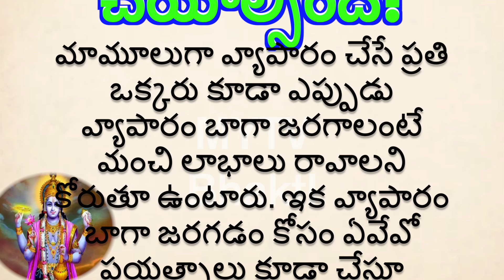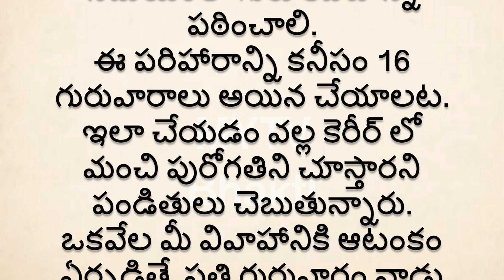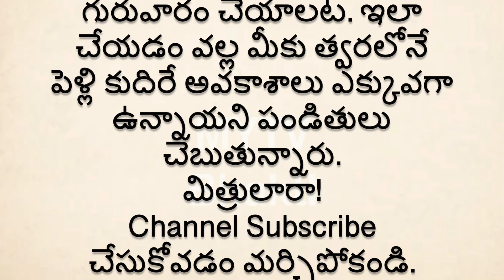వ్యాపారంలో మంచి లాభాలు రావాలంటే గురువారం ఇలా చేయాల్సిందే/Thursday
Mytv bhakti
Thursday devotional dharmasandehaluintelugu interestingfacts newvideo latest shortvideo ధర్మసందేహాలు